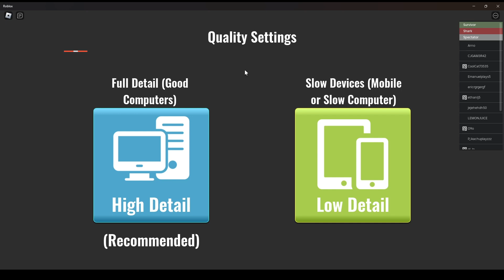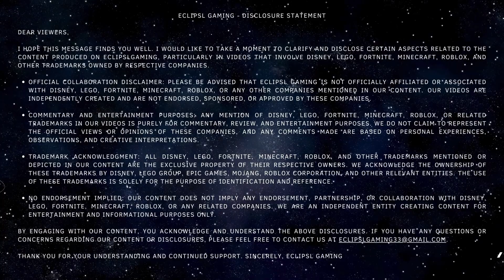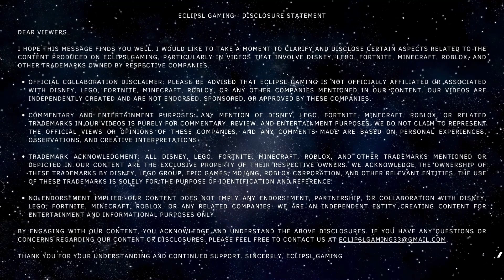Celebrating 100 Subs with the Duckmarine in Shark Bite 2! 🦈🎉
We did it! I’ve hit 100 subscribers on YouTube, and I couldn’t have done it without all of you! 🎉 To celebrate this special milestone, I’m keeping my promise and buying the Duckmarine boat in Shark Bite 2! 🚤🦆 Join me as I dive into the game, become the ultimate apex predator, and take on the frenzied sharks. Thank you all so much for your incredible support—I appreciate each and every one of you! 🥳